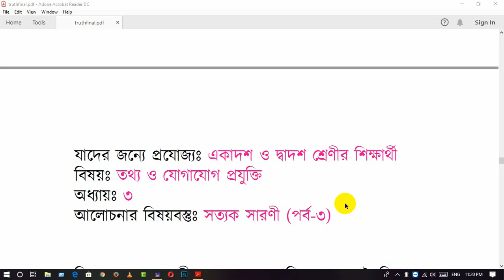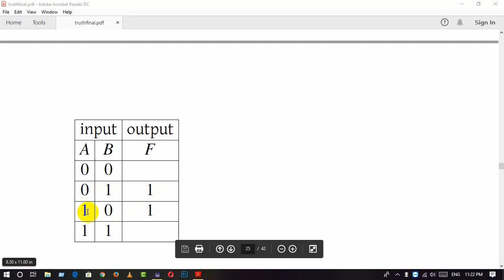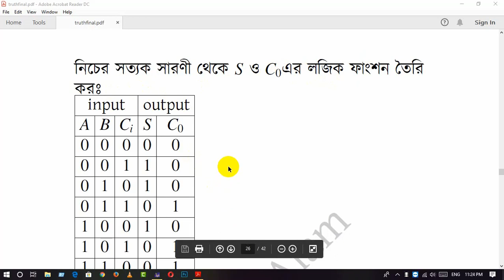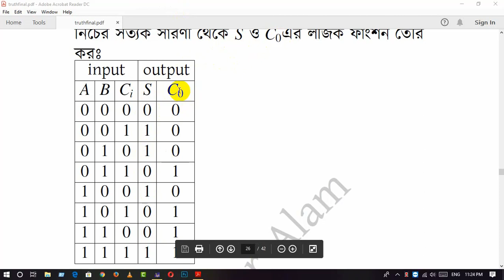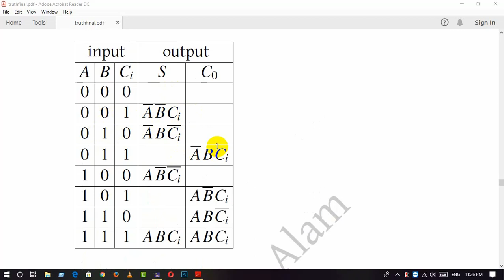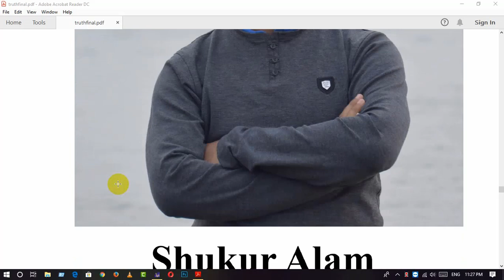HSC-ICT-Truth Table-03 | Mathema | Shukur Alam Mozumder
HSC-ICT
This video is helpful for learning
Boolean Theorem, De Morgan theorem, Distributive law, absorption law . How to construct truth table is key point.